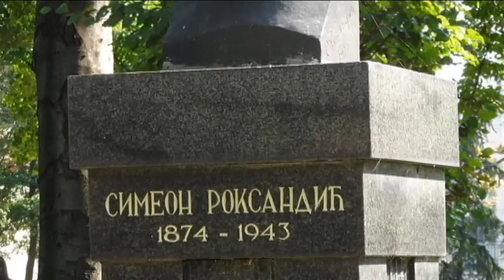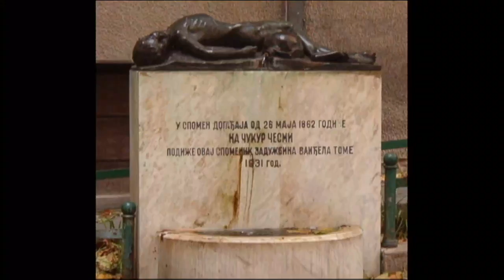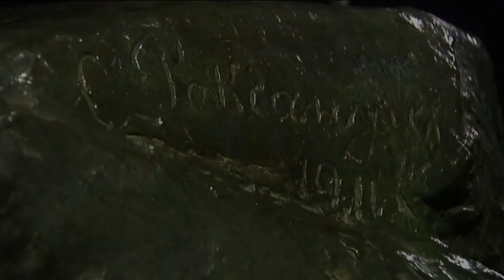Narodni muzej - Svedok vremena: Simeon Roksandić - Dečak koji se ozledio